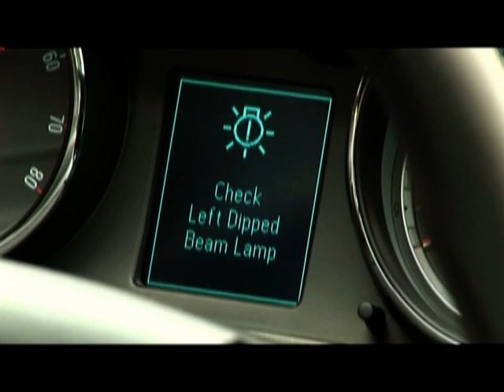2011 Buick Regal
The new Regal arrives in the second quarter of 2010, with its sights aimed squarely on competitors like the Acura TSX and Volvo S60. It has a longer wheelbase and greater trunk volume than those vehicles, along with standard features  including a six-speed automatic transmission, 18-inch wheels and OnStar  that arent offered standard on either competitor.